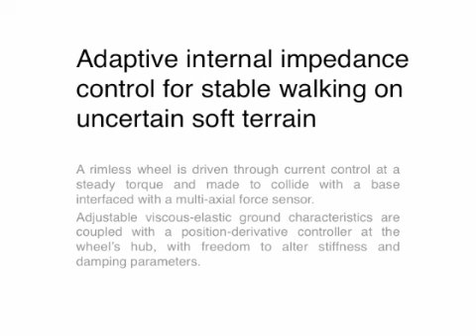Rimless Wheel IROS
paper "Adaptive Internal Impedance Control for Stable Walking on Uncertain Visco-elastic Terrains" presented at IEEE/RSJ International Conference on Intelligent Robots and Systems, pp. 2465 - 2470, October 7-12, 2012 Vilamoura, Algarve, Portugal.